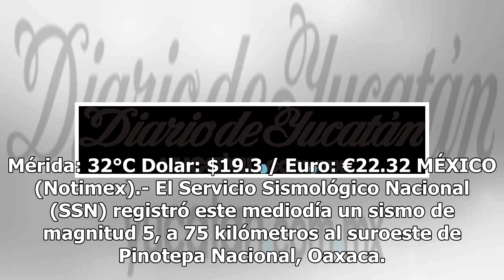Sismo de magnitud 5 en Pinotepa Nacional, Oaxaca - El Diario de Yucatán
Mérida: 32°C Dolar: $19.3 / Euro: €22.32 MÉXICO (Notimex).- El Servicio Sismológico Nacional (SSN) registró este mediodía un sismo de magnitud 5, a 75 kilómetros al suroeste de Pinotepa Nacional, Oaxaca. En su página web, informó que el movimiento telúrico ocurrió a las 12:15 horas, a 17 kilómetros ...